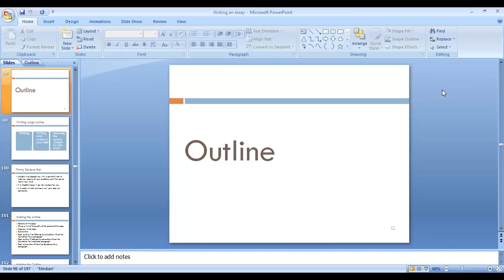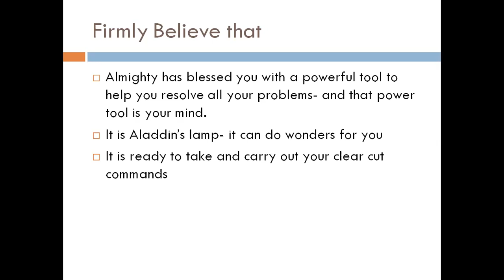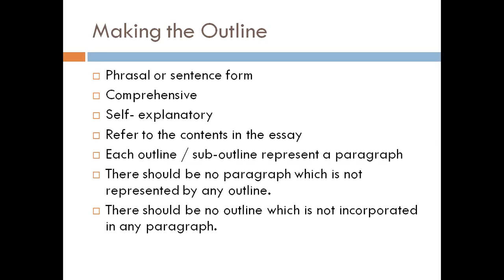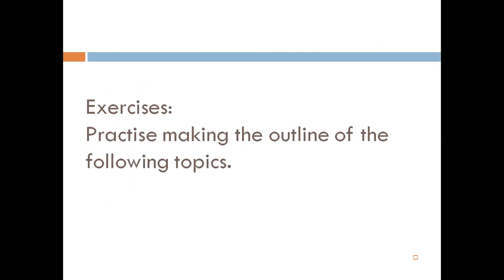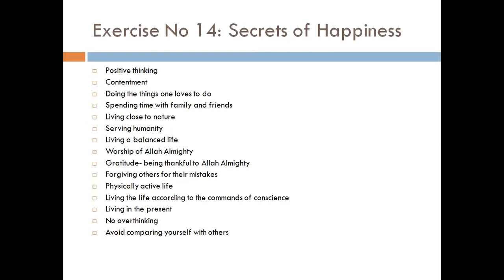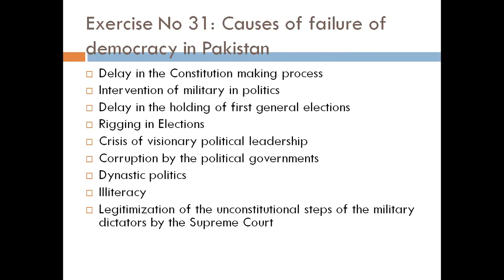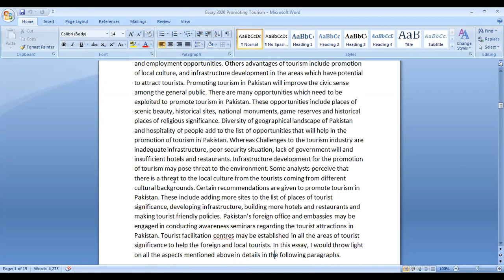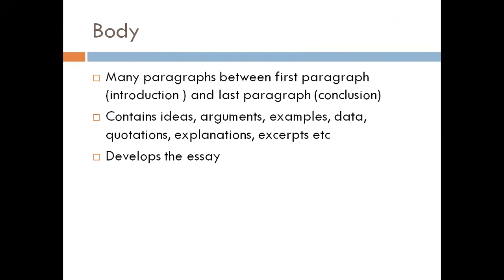Lecture # 18 Essay Writing (Part 04) __How to make outline. CSS/PMS Essay Outlines.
This is the continuation of the last essay lecture. In this lecture we will focus on the most important part of essay writing, the setting of outlines.Hopefully all your questions regarding outlines of an essay will be answered here.